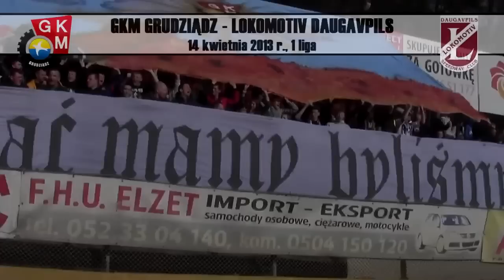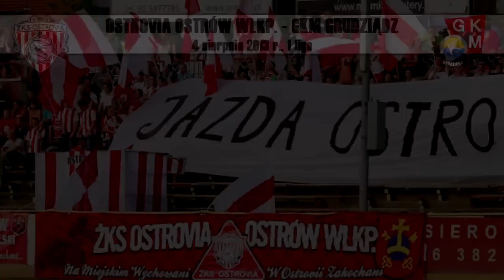Polish Speedway Ultras 2013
Video-podsumowanie żużlowego sezonu 2013, z najciekawszej, czyli kibicowskiej perspektywy. Film jest subiektywnym podsumowaniem redakcji żużlowej sceny kibicowskiej w sezonie 2013, opierającej się na informacjach własnych oraz tych znalezionych w sieci. Ze swojej strony staraliśmy się przygotować cały materiał rzetelnie i spośród wszystkich ligowych meczy wybraliśmy dokładnie 93 naszym zdaniem - najciekawsze. Być może w materiale znalazły się drobne błędy, uchybienia i pomyłki literowe za które z góry przepraszamy lecz całokształt, który mamy nadzieję wam się spodoba - rzetelnie podsumowuje działalność polskich fanatyków żużlowych w sezonie 2013. Miłego oglądania!

Za pomoc w przygotowaniu filmu dziękujemy oraz fanpage'owi na którym znaleźliśmy wiele materiałów filmowych YT, zdjęciowych i tekstowych, które okazały się niezwykle pomocne przy tworzeniu kompilacji.